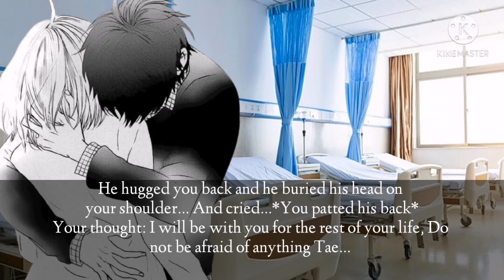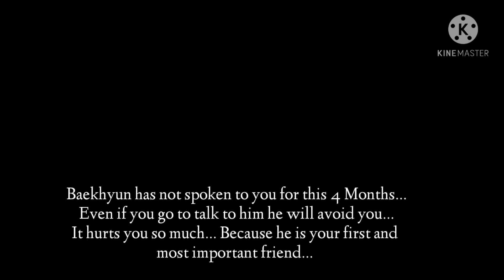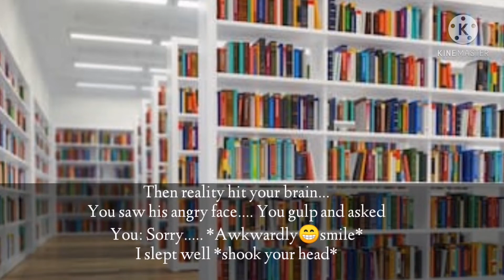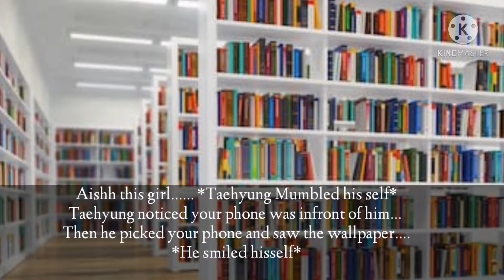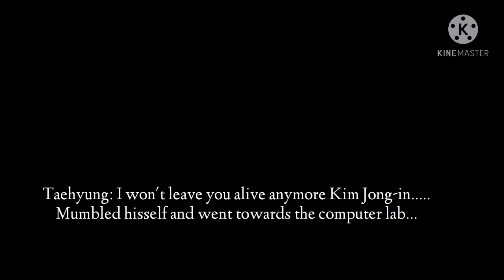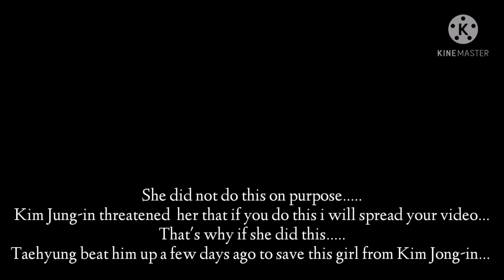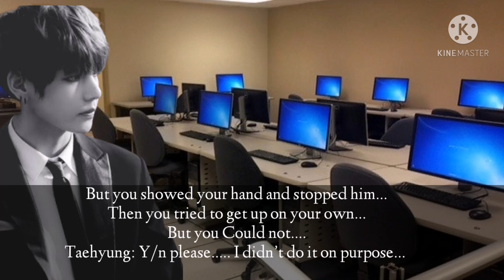You're My Everything // Kim Taehyung ff #11...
🌹Story lines completely mine.